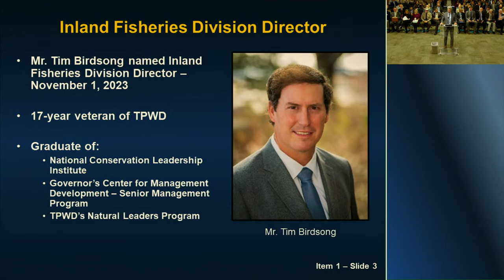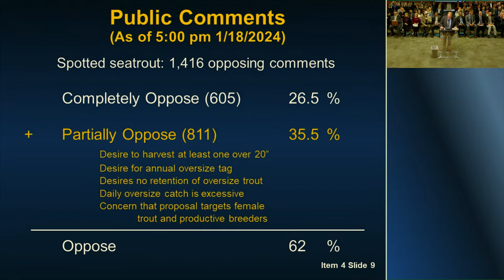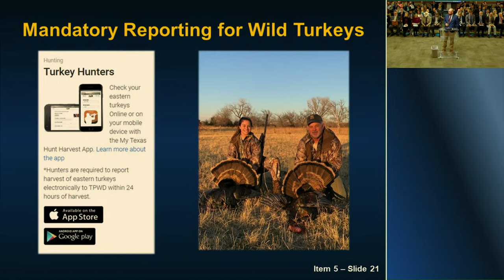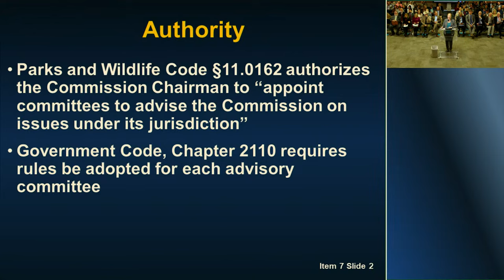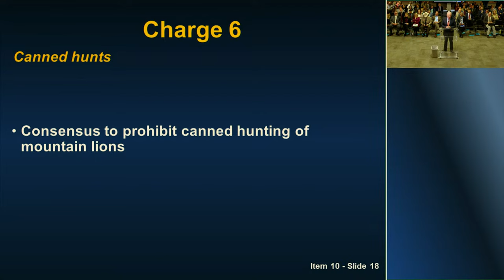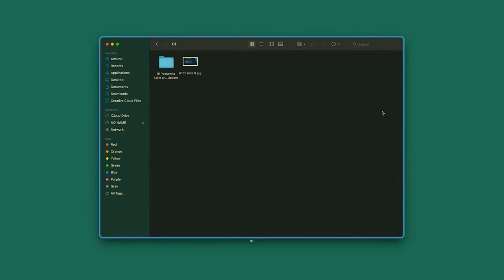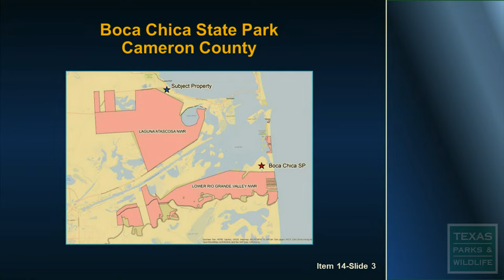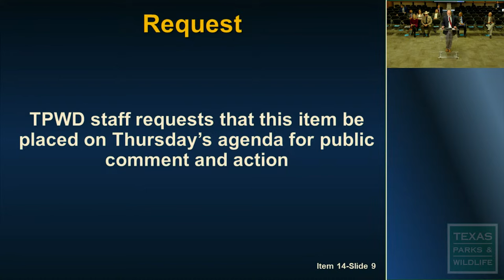Texas Parks and Wildlife Department Commission Work Session 9:00am, Wednesday January 24, 2024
This is the Livestream for the Texas Parks and Wildlife Commission Work Session at 9:00am, Wednesday January 24, 2024.

The January 24, 2024, open meeting of the Texas Parks and Wildlife Commission will be held in person and by teleconference at the Texas Parks and Wildlife Department (TPWD) Austin Headquarters, 4200 Smith School Road, Austin, Texas 78744. The public may listen to the meeting by calling the toll-free number Call When prompted, use the access code: 8201869#, or by accessing the TPWD website at

NOTICE REGARDING ADDITIONAL INFORMATION ABOUT AGENDA ITEMS

NOTICE REGARDING ORDER OF AGENDA ITEMS
Items may be taken up in an order other than that listed on the agenda.

NOTICE REGARDING EXECUTIVE SESSION

In addition to the items for which an Executive Session is scheduled, the Commission may meet in Executive (Closed) Session on any item listed above if authorized by the Texas Open Meetings Act, Texas Government Code, Chapter 551.

Work Session

Wednesday, January 24, 2024 9:00 a.m.

Texas Parks and Wildlife Department
Commission Hearing Room
4200 Smith School Road

Jeffery D. Hildebrand, Commission Chair
David Yoskowitz, Ph.D., Executive Director
Approval of the Previous Minutes from the Commission Work Session held November 1, 2023

Land and Water Plan

1. Update on the Texas Parks and Wildlife Department’s Progress in Implementing the Texas Parks and Wildlife Department Land and Water Resources Conservation and Recreation Plan – David Yoskowitz, Ph.D.
o Internal Affairs Update
o Staff Recognition
 Inland Fisheries Division Director – Tim Birdsong
 Human Resources Division Manager Recognized by Southeastern Association of Fish and Wildlife Agencies (SEAFWA) as Leader in Recruiting New Talent – Cayley Birchfield
 Texas State Parks Named Texas Travel Alliance 2023 Heritage Award Winner
o Upcoming Solicitation for Carbon Sequestration Project Proposals
o Land and Water Plan Fiscal Year 2024, 1st Quarter Achievements

Financial

2. Financial Overview – Reggie Pegues

3.  Internal Audit Update – Brandy Meeks

Natural Resources

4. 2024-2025 Statewide Recreational and Commercial Fishing Proclamation – Spotted Seatrout Harvest Rules – Recommended Adoption of Proposed Changes – Dakus Geeslin (Action Item No. 1)

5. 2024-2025 Statewide Hunting and Migratory Game Bird Proclamation – Request Permission to Publish Proposed Changes in the Texas Register – Shaun Oldenburger, Blaise Korzekwa

6. Chronic Wasting Disease Detection and Response Rules – Containment and Surveillance Zone Boundaries – Recommended Adoption of Proposed Changes – Alan Cain (Action Item No. 2)

7. Oyster Advisory Committee – Recommended Adoption of Proposed Rule – Dr. Tiffany Hopper (Action Item No. 3)

8. Bell and Coryell Counties Regional Habitat Conservation Plan Citizens Advisory Committee and Biological Advisory Team – Appointment of Members and Delegation of Appointment Authority to Executive Director – Jonah Evans (Action Item No. 4)

9. Implementation of Legislation During the 88th Texas Legislative Session – Senate Bill 922 – Relating to the Establishment of a Legislative Leave Pool for Peace Officers – Recommended Adoption of Proposed Rule – Luis Sosa (Action Item No. 5)

10. BRIEFING – Mountain Lion Update – Richard Heilbrun

Land Conservation
11. Acquisition of Land – Matagorda County – Approximately 1,750 Acres Adjacent to the Matagorda Peninsula Coastal Management Area – Stan David (Work Session and Executive Session)(Action Item No. 7)
12. Acquisition of Land – Briscoe County – Approximately 1,100 Acres at Caprock Canyons State Park and Trailway – Trey Vick (Work Session and Executive Session)(Action Item No. 8)

13. Partition, Exchange, and Conveyance of Land – Marion County – Approximately 90 Acres at Caddo Lake Wildlife Management Area – Request Permission to Begin the Public Notice and Input Process – Stan David (Work Session and Executive Session)

14. Exchange of Land – Cameron County - Acquisition of Approximately 477 Acres in Exchange for Approximately 43 Acres at Boca Chica State Park – Trey Vick (Work Session and Executive Session)(Action Item No. 9)

15. Disposition of Land – Blanco County – Approximately 0.38 Acres at Blanco State Park – Request Permission to Begin the Public Notice and Input Process – Jason Estrella (Work Session and Executive Session)